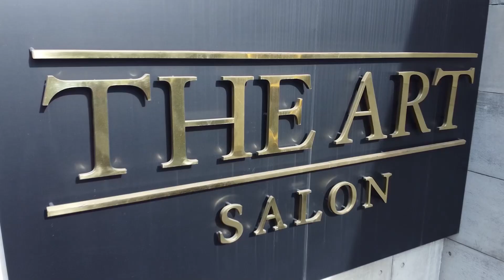CONHEÇA O SALÃO DO CABELEIREIRO RODRIGO CINTRA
Conheçam o @theartsalonoficial3083